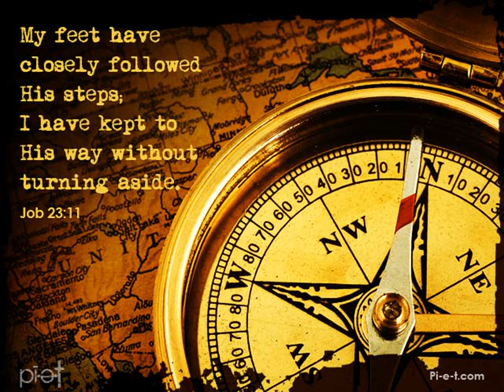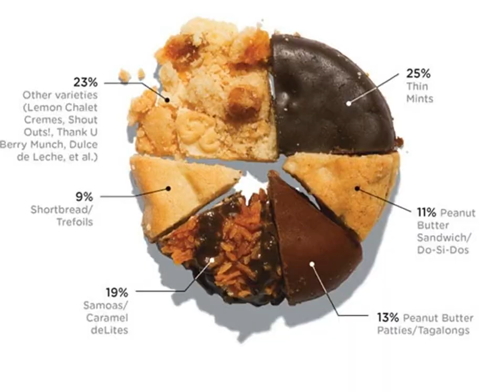The true life of a location scout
Whisper of the Heart is actually set in a real place! - Tama New Town, Tokyo. 耳をすませばのモデルになった住宅地:多摩ニュータウン I've had a long calling to actually visit the place .

This video is a part of the blog about making the independent feature film MARIANNE starring Thomas Hedengran, Peter Stormare & Tintin Anderzon. The blog is .

More info on the location scouting for the new episodes!!!

A little slideshow of some famous movie locations. Each slide has text info.

Portal Test Subjects in a mine - location scouting We are gearing up to make a Portal webseries. All the participants are volunteers, we don't get paid, we a.

Join Writer/Director Justin Chambers, Producer William Alexander IV and Director of Photography Michael Mogahaddam as they venture to Colorado for the first .

 - In this preview clip from the Film Workshop DVD, Tom discusses location scouting factors that an Assistant Director would want.

Client: Plaza Magazine Photographer: Oscar Falk Location: Ischia - Mr Repley Talent House 15 years of experience has given An Italian Location an impressive .

JOIN THE TEAM as they set out on one of the biggest adventures of their careers. Location scouting Colorado for the gorgeous locations that will grace the SI.

The creators of CHILDREN OF THE GRAVE and SPOOKED as seen on Sci Fi Channel. Behind the Scenes Interview (snippet) with Director/Producer Christopher Saint B.

Join Timothy Faust, as talks about techniques for scouting photography locations while photographing wildflowers in Crested Butte, Colorado.

MORE INFORMATION AT: Celadon City hasn't been the same since.

AD Lane is currently FAN FUNDING his feature film 'INVASION OF THE NOT QUITE DEAD' & on the 25th JAN he will embark on an 85 HOUR NON STOP film fundraising t.

Matt heads to P21's favorite downtown venue, the International House Philadelphia, to scout his location for Friday's industrial shoot. On the way home, pond.

For a PSA(commercial) that I am making, I went on a location scout and shot some test footage. Then I edited it together showing a clip of almost every singl.

So yah i got BF3 premium. Gameplay out tommorow for you all! To get this dog tag you need premium and then you need 50 kills with the L96 and 25 headshots wi.

Location scouting: Tres Rios Wetlands - part 1 Phoenix, AZ. 4/13/09. Possible location for fashion model photo shoot.

I went up to the woods near my house where I want to shoot my Zelda shoot. They cut the greenery back though! So I will wait until summer when the green co.

Catchy melodies and harmonies, theatrical arrangements and a driving, aggressive edge: that is Beyond Violet. This is our first video. ***Lyrics*** Are you r.

The 2D version of this video with notes on 3D shooting, and on facilities for Special Needs passengers is here: Th.

A song from war-time propaganda narrative film The Tiger of Malaya (1943). Directed by Koga Masato. The film narrative is broadly based on the story of Tan.

Ten years after our first journey through the Czech Republic, a location scout gives us a peak behind the scenes of the legendary Prague studios. We find out.

This video was produced by the television show Cottage Life back in the early 1990's and shows one of our model log homes at our Bracebridge Ontario head o.